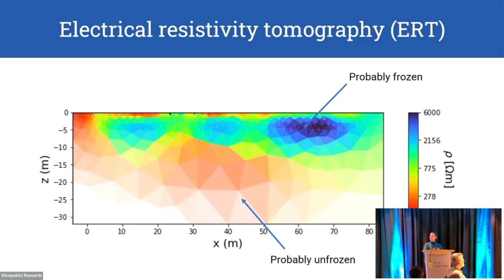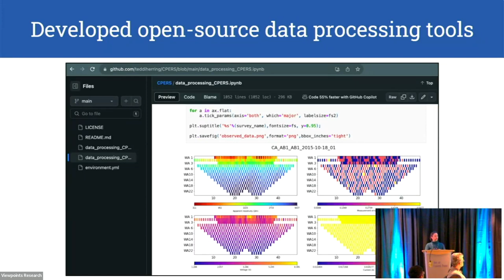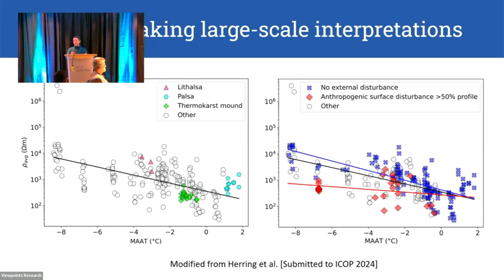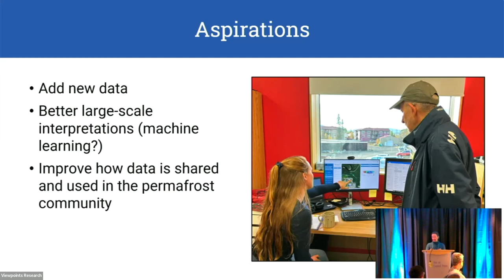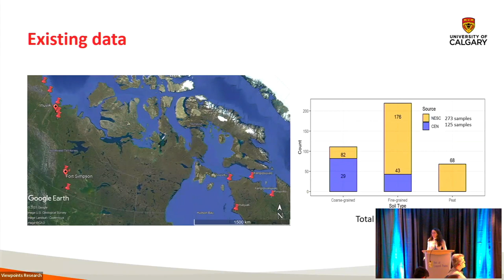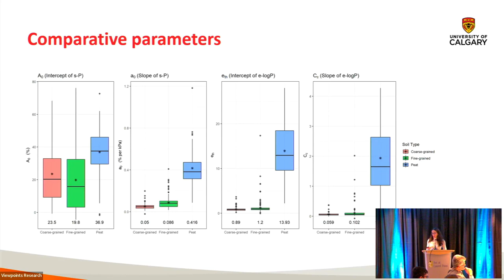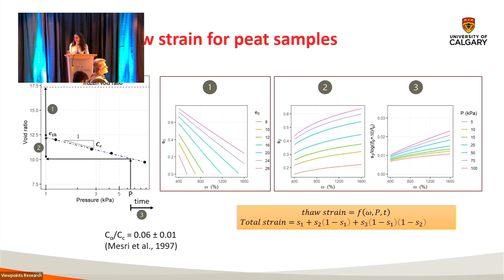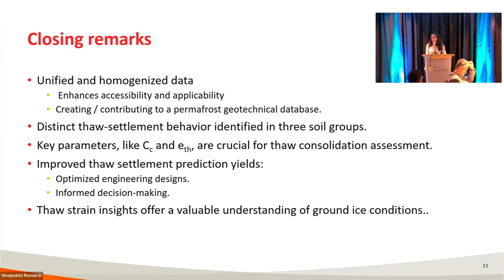NSERC PermafrostNet 2023 AGM Keynotes Day 1 (Theme 1)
NSERC PermafrostNet 2023 AGM Keynotes Day 1

Welcome
Chair - Alex Chiasson
Teddi Herring - Key Outcomes of the Canadian Permafrost Electrical Resistivity Survey (CPERS) Database Project.
Zakieh Mohammadi - Permafrost Geotechnical Data: Thaw Consolidation Test Results and Their Application in Settlement Estimation.